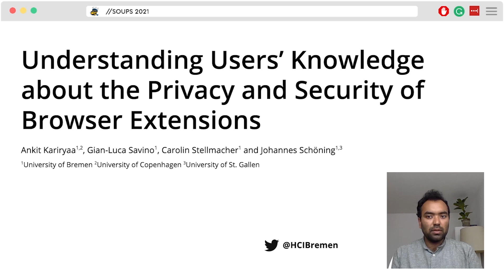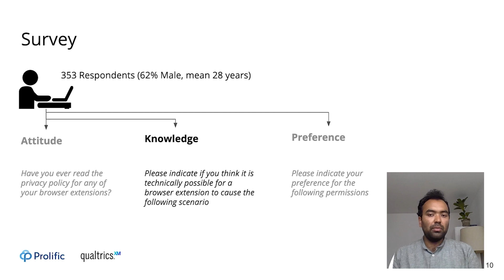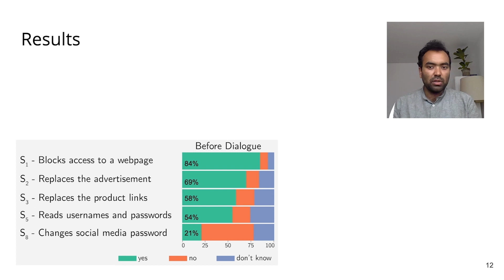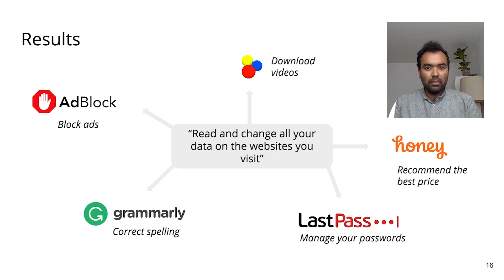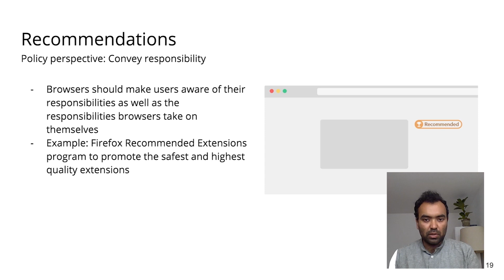SOUPS 2021 - Understanding Users' Knowledge about the Privacy and Security of Browser Extensions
Ankit Kariryaa, University of Copehagen & University of Bremen; Gian-Luca Savino and Carolin Stellmacher, University of Bremen; Johannes Schöning, University of Bremen & University of St. Gallen

Browser extensions enrich users' browsing experience, e.g., by blocking unwanted advertisements on websites. To perform these functions, users must grant certain permissions during the installation process. These permissions, however, give very limited information about the fact that they allow the extension to access user's personal data and browsing behaviour, posing security and privacy risks. To understand users' awareness of these privileges and the associated threats, we conducted an online survey with 353 participants, focusing on users' attitude, knowledge, and preference towards extensions' permission requests. We found that users report interest in seeking information, trust the developers but do little to protect their data. They have limited knowledge about the technical abilities of browser extensions and prefer permission statements that evoke a clear mental model. Based on our findings we derive recommendations for the improvement of browser extension permission dialogues through clear language, technical improvements and distinct responsibilities.